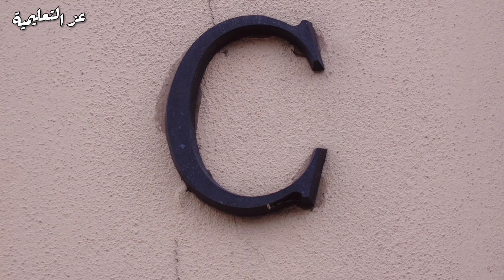نطق حرف c بالانجليزي ك أو س - pronounce c in english - نطق الحروف الانجليزية - the letter c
نتابع تقديم دروس في تعلم الانجليزية من الصفر للمبتدئين بالدارجة ، و اليوم تعليم متى تنطق c k و متى تنطق c s .
Today we study how to pronounce c and k in english , c or k spelling rule with arabic language .